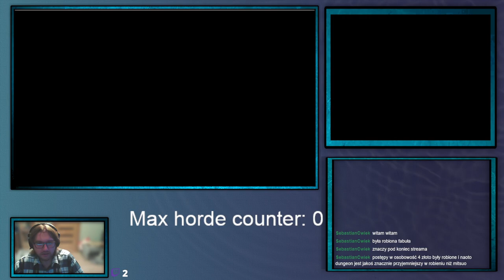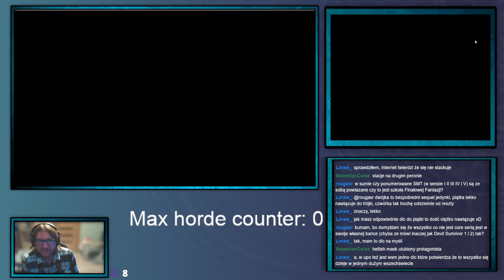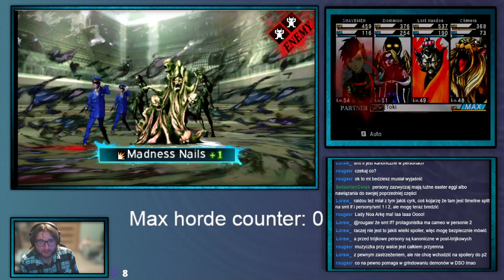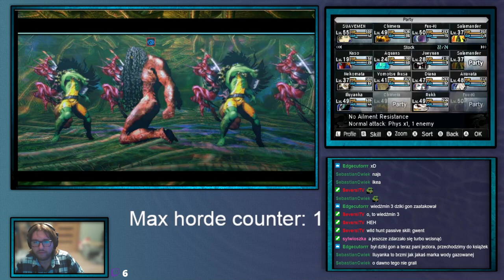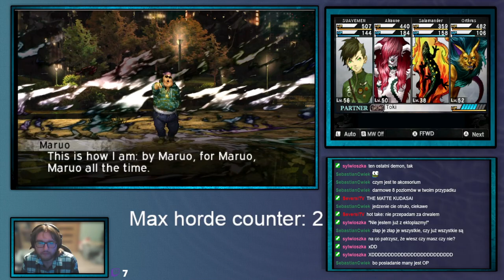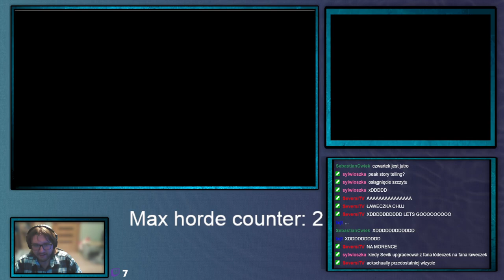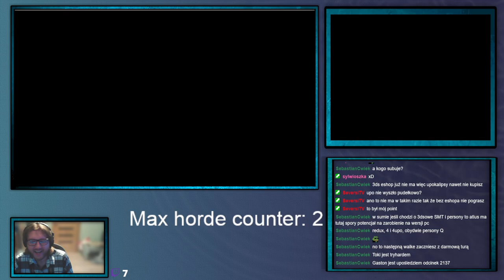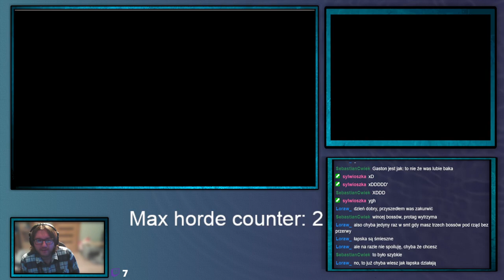ShinjiFaraday archiwum: Środowe Megumi Tensei IV Upocalypse—14—08.11.2023